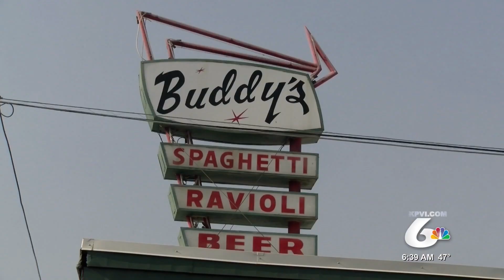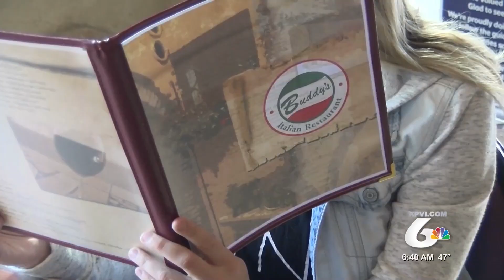Local Italian Restaurant Part of Pocatello's History for Decades